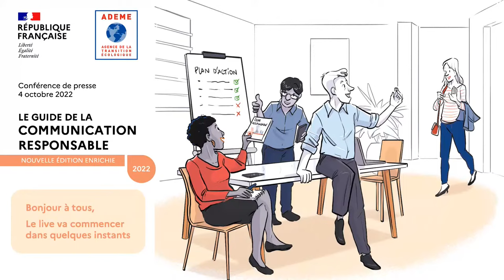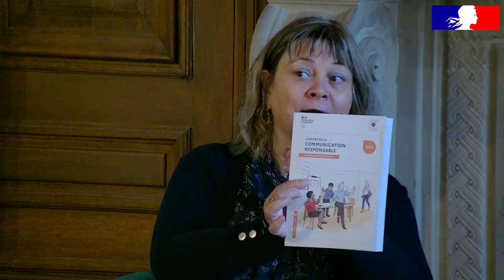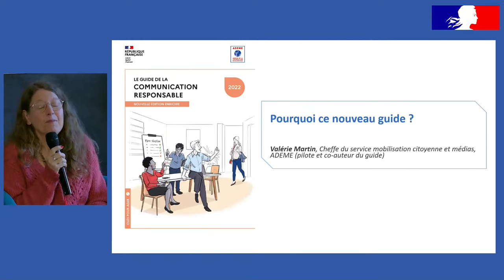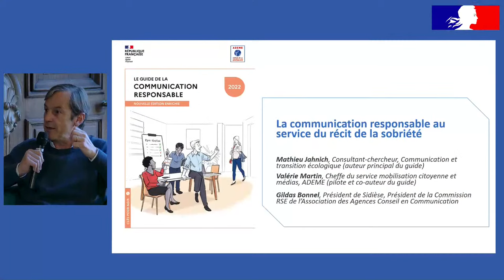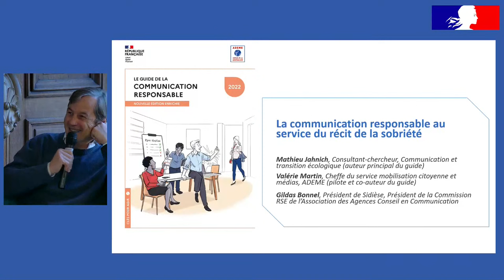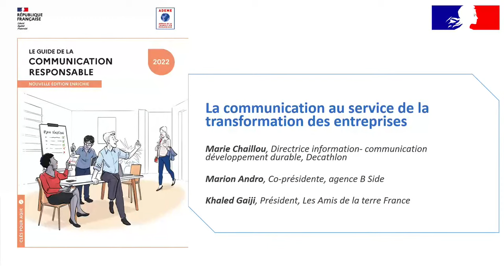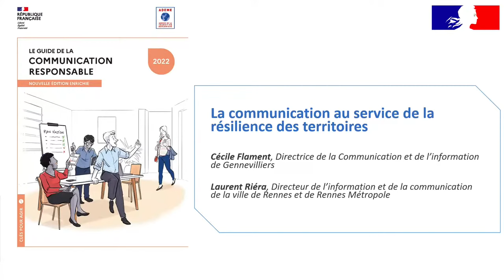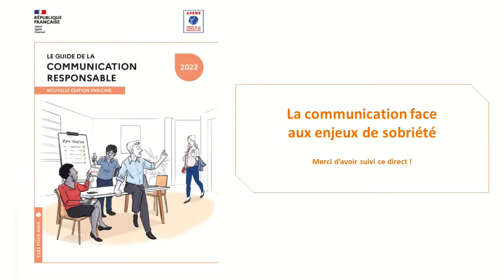LIVE : La communication à l’heure de la sobriété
Ces dernières années, le paysage de la communication responsable s’est profondément modifié ; les aspects sociaux et sociétaux sont davantage présents. La communication est l’affaire de chaque communicant, quels que soient son organisation et son domaine d’activité. A ce titre, la communication responsable est un questionnement constant sur la responsabilité même de la communication face aux enjeux de la transition écologique.

Les Editions ADEME dévoilent ce jour la nouvelle version du Guide de la communication responsable. Ce guide apporte des éléments de réponse concrets sur le marketing, la publicité, la communication publique, la communication des entreprises, les messages responsables, l’édition, la communication numérique, l’événementiel, la production audiovisuelle et la communication de crise.

INTERVENANTS :
- Introduction par Thierry Libaert (co-auteur), professeur, membre du Comité Economique et Social Européen, expert en
communication des organisations
- Valérie Martin (pilote et co-auteur), cheffe du service mobilisation citoyenne et médias de l'ADEME
- Mathieu Jahnich (auteur principal), consultant-chercheur en communication responsable
- Gildas Bonnel, président de Sidièse, président de la commission RSE de l'AACC
- Marie Chaillou, directrice information communication développement durable, Decathlon
- Khaled Gaiji, président des Amis de la Terre France
- Marion Andro, co-dirigeante de l’agence B Side
- Laurent Riera, directeur de la communication et de l’information, Ville et Métropole de Rennes
- Cécile Flament, directrice de l’information et de la communication, Ville de Gennevilliers
- Erwan Lecoeur, sociologue
- Conclusion par Amélie Deloche, Pour un réveil écologique